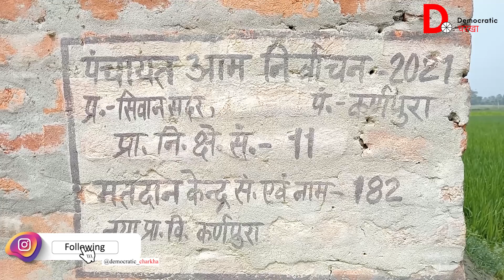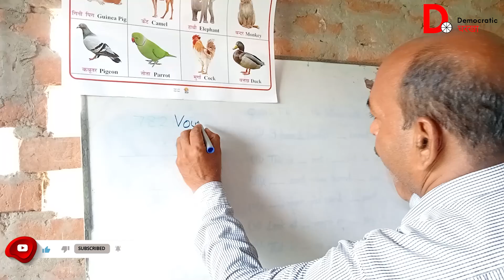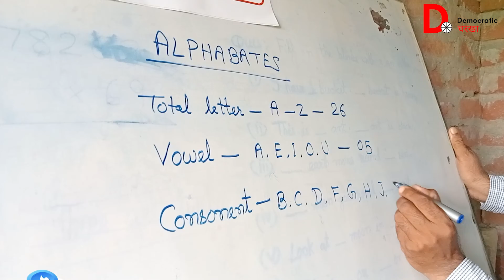siwan के स्कूल में बुनियादी सुविधा नहीं, क्या bihar की शिक्षा व्यवस्था कभी सुधर पाएगी?nitishkumar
आइये देखते हैं बिहार की शिक्षा व्यवस्था का बुरा हाल. 39 हज़ार करोड़ ख़र्च करने के बाद भी आज तक नहीं बन पाया स्कूल का भवन